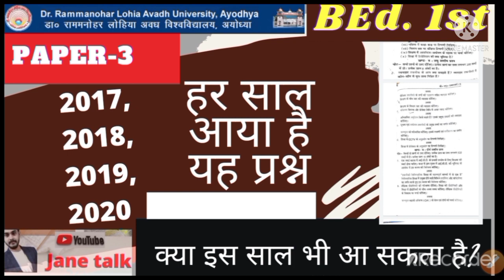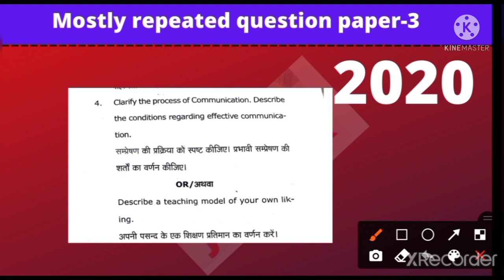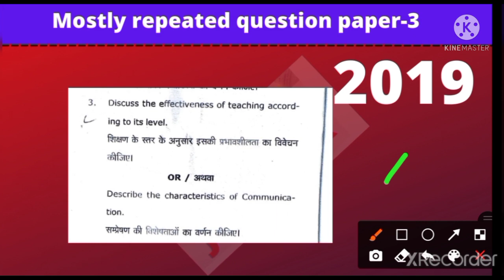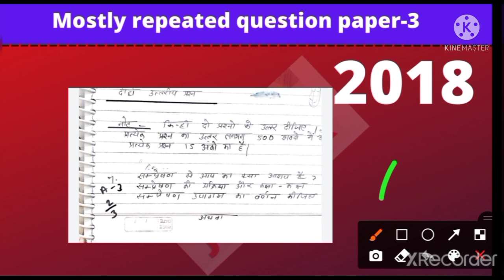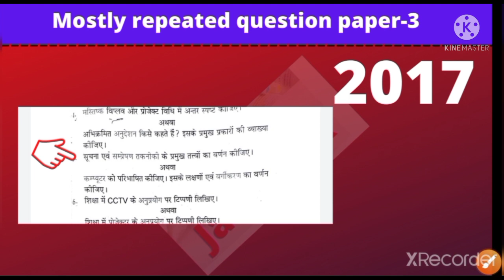rmlau BEd. 1st year हर साल पूछा गया है यह प्रश्न / mostly repeated question paper-3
answer video LINK